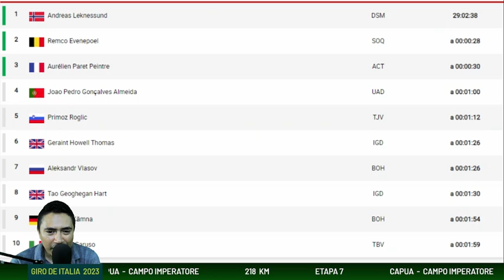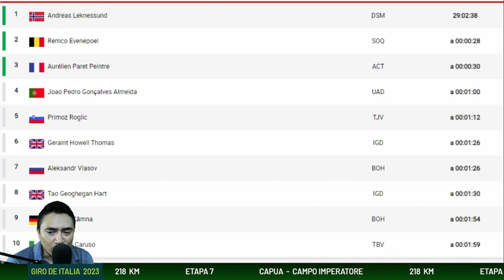GERAINT THOMAS ENTREVISTA EN LA META TRAS LA ETAPA 7 DEL GIRO DE ITALIA 2023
LA REACCION DEL CORREDOR DEL INEOS GERAINT THOMAS TRAS LA ETAPA 7 DEL GIRO DE ITALIA